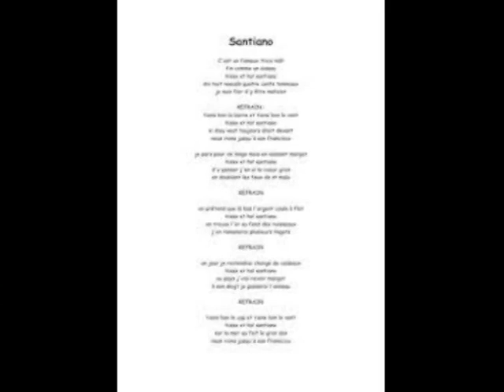Elle Larquemin - Santiano (Hugues Aufray)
Cover Santiano / Hugues Aufray
                          By Elle Larquemin (Erypice)

Instruments:
Two Guitars
Two Bass

Dédicace à Shandox & à Fye sans qui je n'aurais jamais eu l'idée de faire "Santiano" ;)